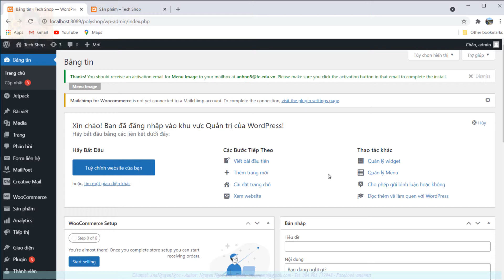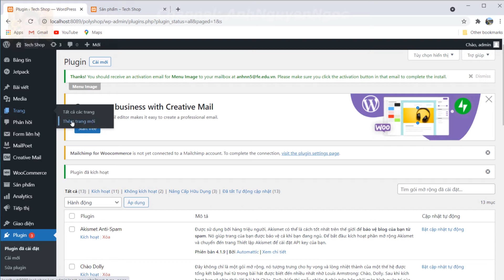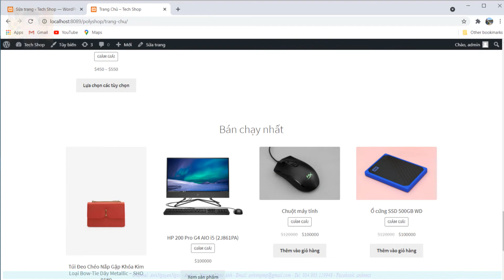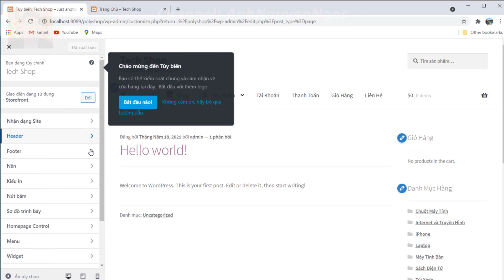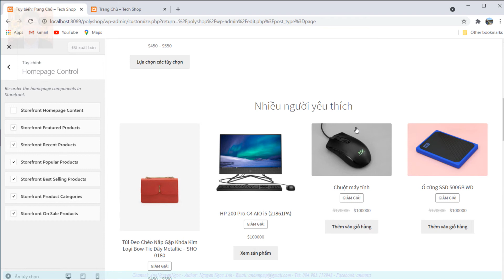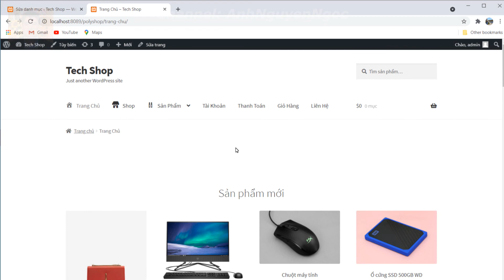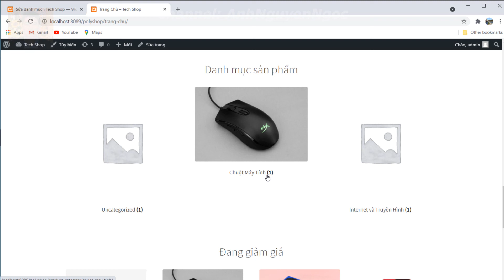Tạo trang chủ cho website thương mại điện tử trong WooCommerce và Wordpress